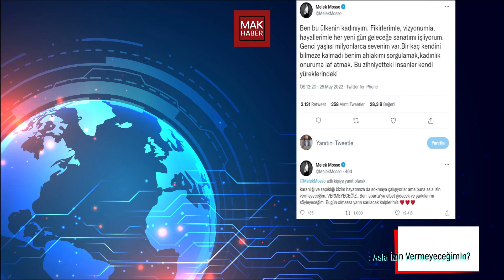Konseri İptal Edilen Melek Mosso'dan İlk Açıklama: Asla İzin Vermeyeceğim!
Herkese merhabalar,

-MAK Haber

Isparta Uluslararası Gül Festivali'nde 3 Haziran’da düzenlenecek olan Melek Mosso konserinin iptal edildiği öğrenildi. Daha önce de Hande Yener ve Ece Seçkin'in Batman ve Düzce'deki konserlerinin iptal edilmesi için kampanyalar yapılmıştı.
Uluslararası Isparta Gül Festivali kapsamında sanatçı Melek Mosso 3 Haziran’da kentte bir konser verecekti. Haber Sulh Gazetesi'nden Bora Tüfekli'nin haberine göre daha önceden Isparta Belediyesi tarafından duyuruları yapılan konserle ilgili de kamuoyunda bazı siyasi parti ve sivil toplum kuruluşları tarafından tepkiler dile getirildi.
Yeniden Refah Partisi İl Başkanı Mehmet Kaya, Melek Mosso konserine sert tepki göstererek, 'Asım’ın neslini böyle mi yetiştireceksiniz?' dedi.
Mehmet Kaya açıklamasında “Ülkemizde İslâmi hassasiyeti yüksek olarak bilinen ilimizde AKP belediyesince Gül Festivali namı ile düzenlenecek olan etkinliğe kültürümüze, inancımıza, ahlakımıza ve topyekun mukaddesatımıza saldırması ile bilinen Melek Mosso'nun sanatçı adı altında davet edilmiş olması,  evliya yatağı olan ilimiz halkı tarafından şaşkınlıkla ve üzüntü ile karşılanmıştır" dedi.
Konserin iptal edilmesinden sonra Melek Mosso kendi twitter hesabından açıklama yaptı.
Mosso şunları söyledi:
''Ben bu ülkenin kadınıyım. Fikirlerimle, vizyonumla, hayallerimle her yeni gün geleceğe sanatımı işliyorum. Genci yaşlısı milyonlarca sevenim var. Bir kaç kendini bilmeze kalmadı benim ahlakımı sorgulamak, kadınlık onuruma laf atmak. Bu zihniyetteki insanlar kendi  yüreklerindeki, karanlığı ve sapıklığı bizim hayatımıza da sokmaya çalışıyorlar ama buna asla izin vermeyeceğim, VERMEYECEĞİZ…Ben Isparta’ya elbet gidecek ve şarkılarımı söyleyeceğim. Bugün olmazsa yarın sarılacak kalplerimiz.'' ifadelerini kullandı.